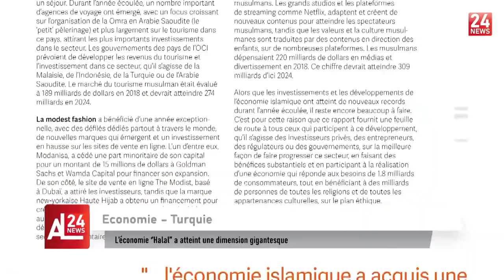Turquie, l'economie halal à ateint une dimension gigantesque